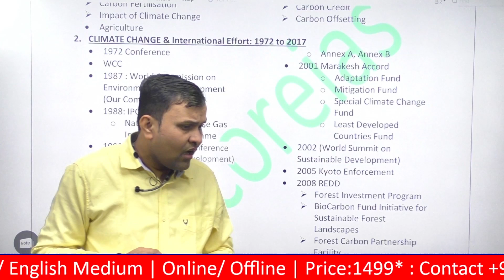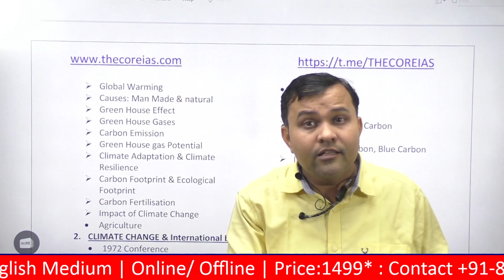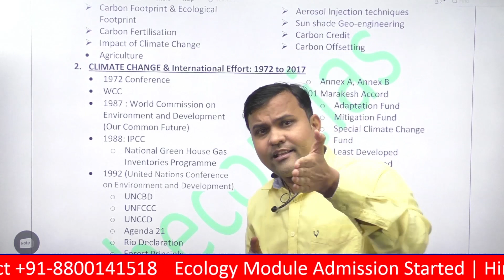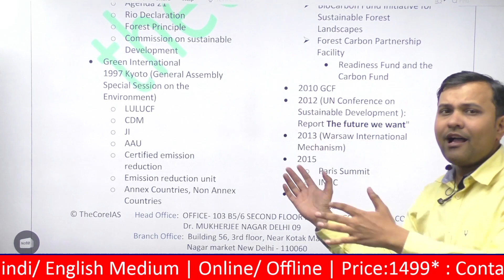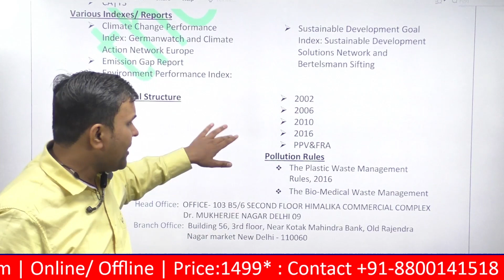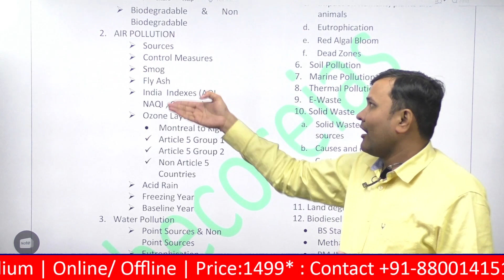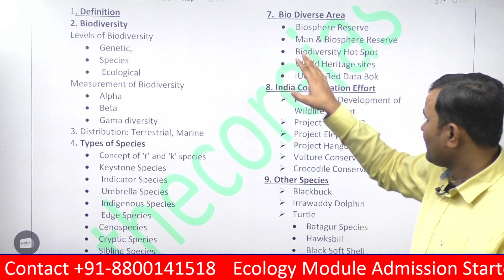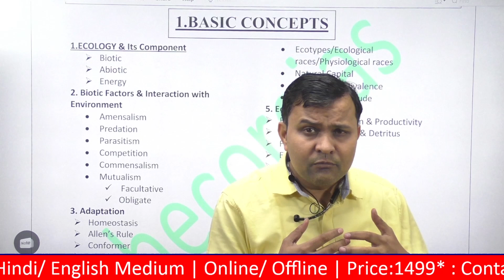Environment and Ecology syllabus || UPSC || UPPSC || Amit Jain Sir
👉Ecology & Environment
👉FULL Current   Affairs for PT 2020
👉 Foundation Batch for 2022/223.2024
👉CSAT
👉POLITY
👉Political Science
👉Hindi Literature